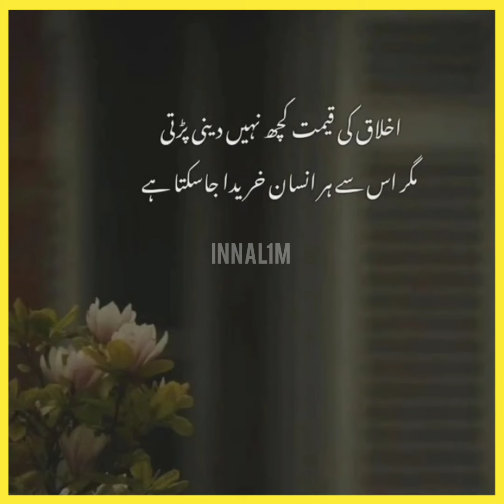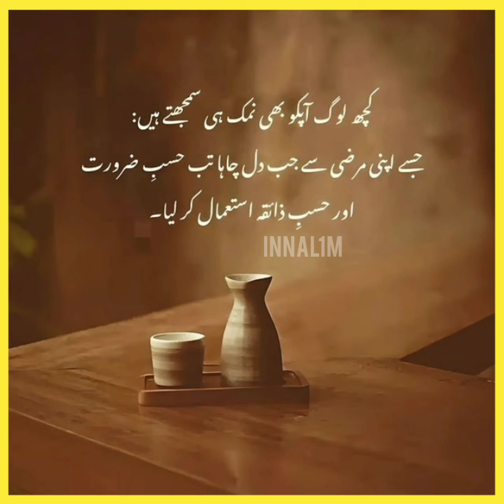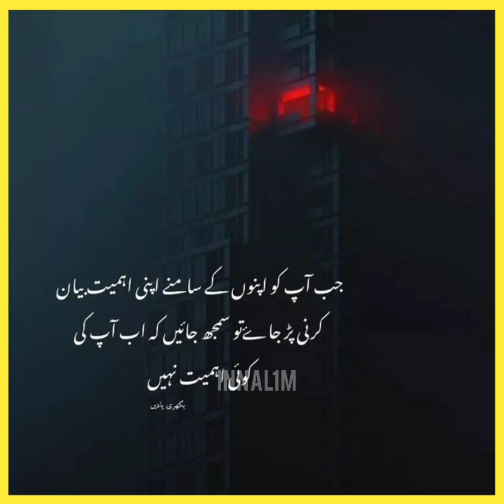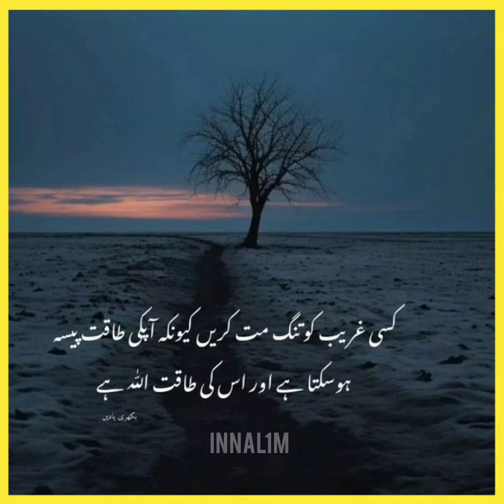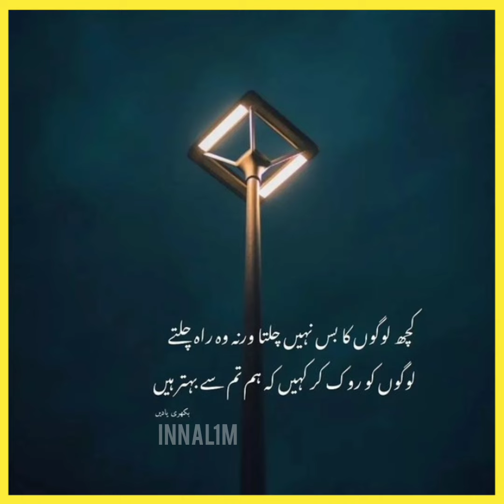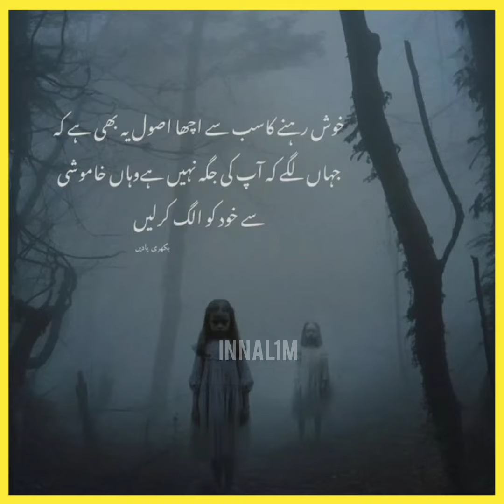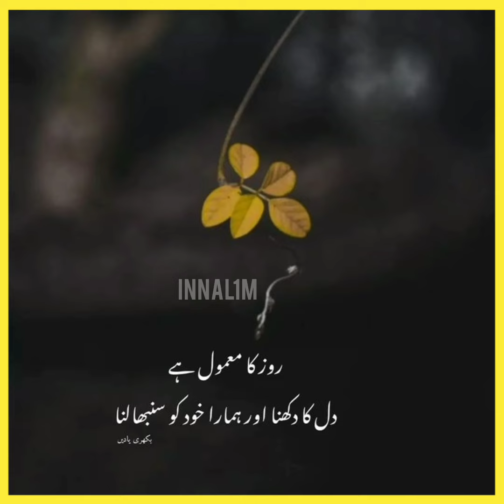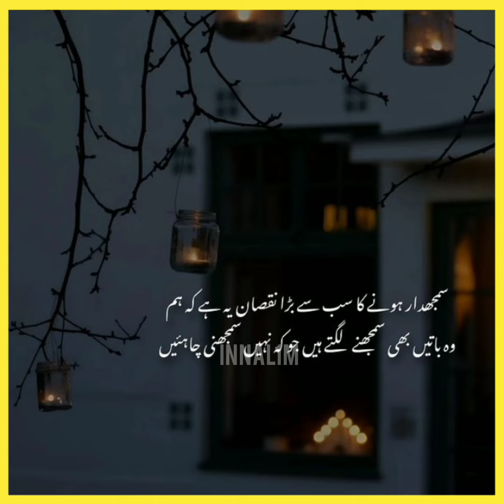Quotes Of Life In Urdu | Life Changing Quotes | Life Poetry In Urdu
You're Quirres'
 Quotes Of Life In Urdu
 Life Changing Quotes
 Life Poetry In Urdu
motivational quotes
 life quotes

MY EQUIPMENTS:
Boy Mic